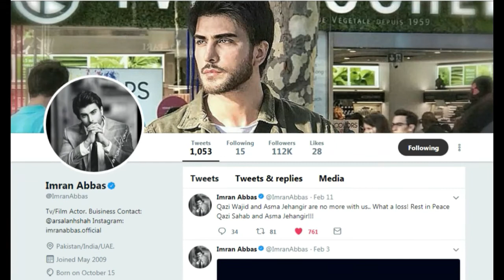Imran Abbas Social Media Accounts | (Facebook, Instagram, Twitter) | Imran Abbas Fan